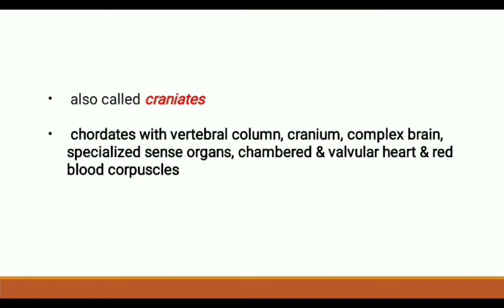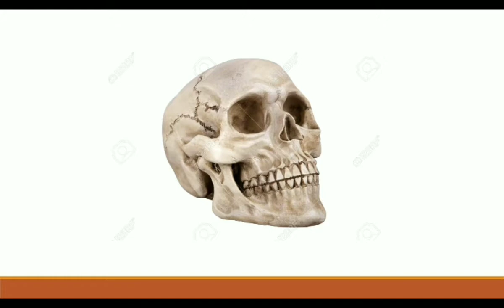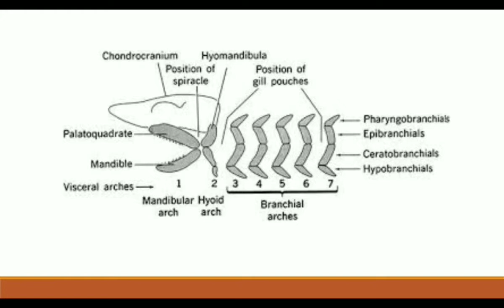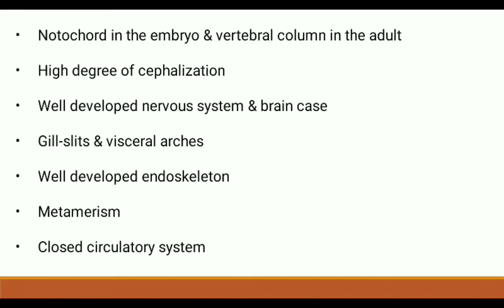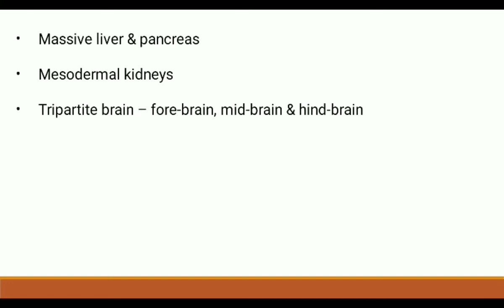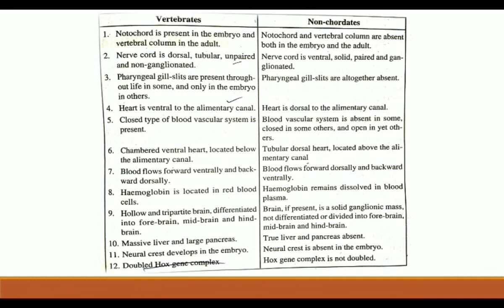Sub-phylum Vertebrata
Module 3 - Animal Diversity - Part II Chordata